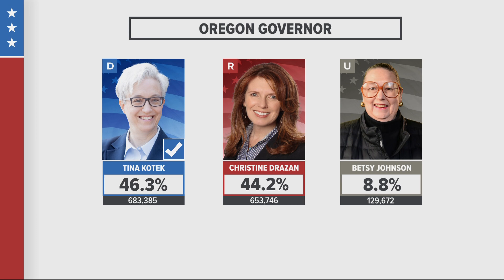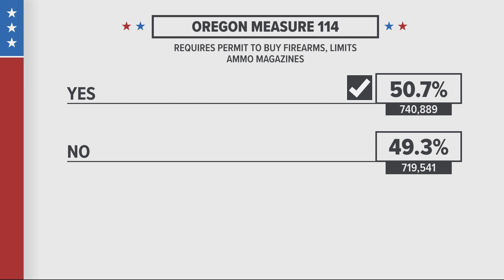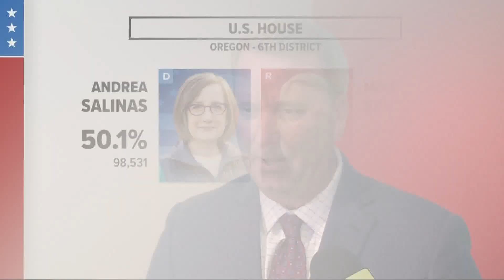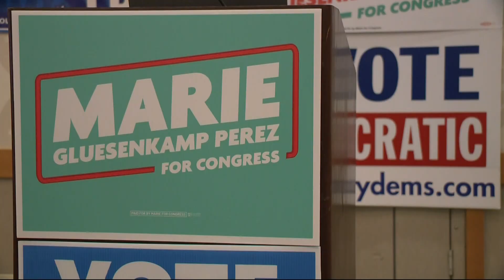KGW Top Stories: Noon, Thursday, November 9, 2022